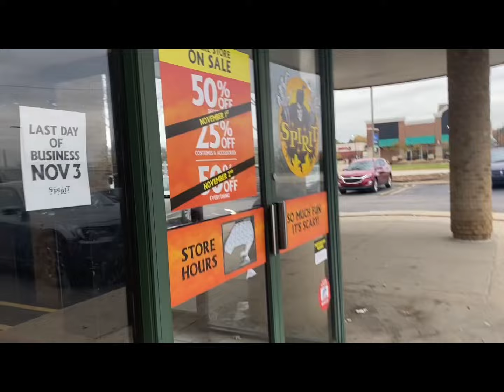🎃 Spirit Halloween 2024 | The Last Tour! 👻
🎃 Hello J.A.Haunt Fans.

🛍️ get your own J.A.HAUNTS shirt now at Avackson.com 🛒